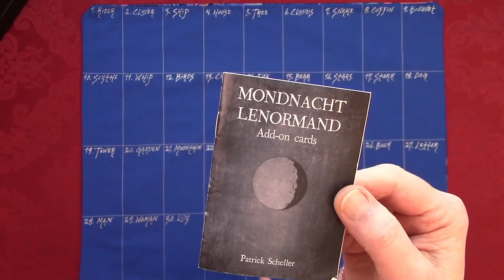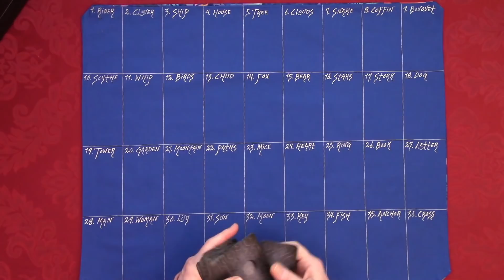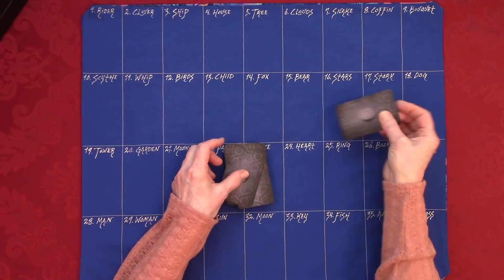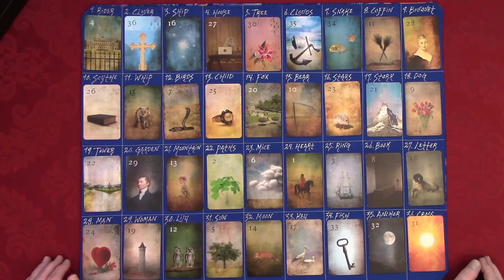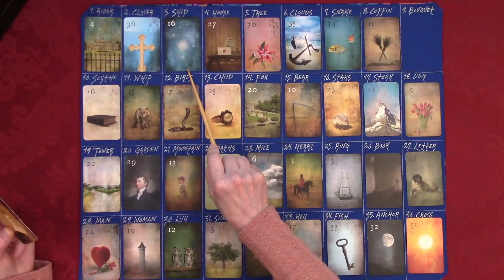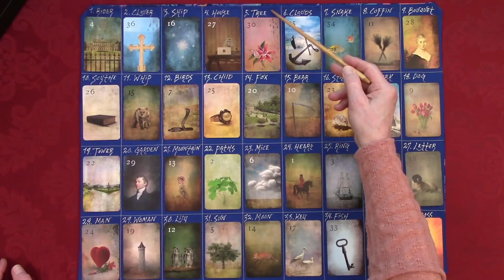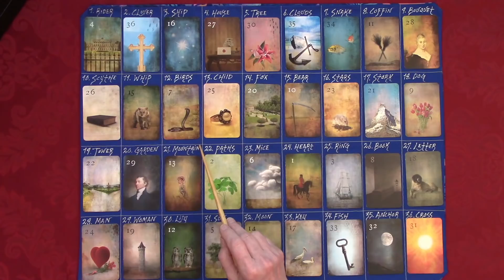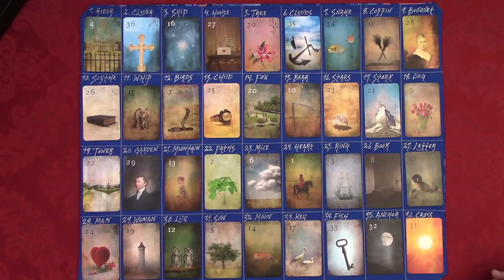SCOTUS’ Future 6/15/21 - 2024 Lenormand Grand Tableau